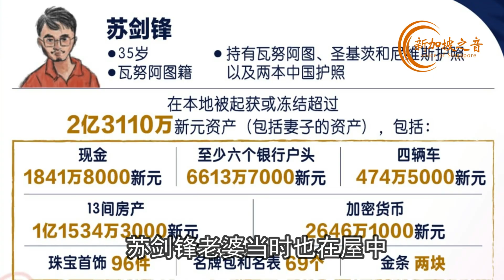新加坡28亿洗钱案,警方到苏剑锋家搜证,四辆豪车被拖走,起获56只Bearbrick熊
新加坡28亿洗钱案,警方到苏剑锋家搜证,四辆豪车被拖走,起获56只Bearbrick熊.新加坡 新加坡洗钱案 苏剑锋 Bearbrick 洗钱案 28亿元洗钱案 保释申请 10亿元洗钱案 新加坡生活 新加坡之音 新加坡新闻 Singapore 4